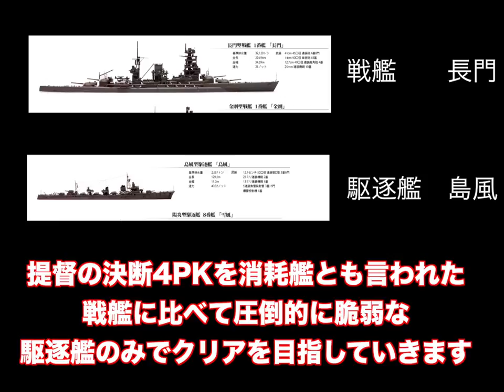▼ [提督の決断4PK 実況] 駆逐艦縛り 第3話「魚雷の雨で戦艦を撃沈する」〜資源を求めて、シンガポールへ電撃戦〜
お金が不足してきている中で、シンガポールが手薄になっている状況が見えたため、すかさずシンガポールへ侵攻することを決めました。
しかし、
敵には屈強な戦艦や航空機を積んだ空母がいて、駆逐艦の砲撃ではとても歯が立ちません。
魚雷にかけるしかない、ということで、スピードを活かして、敵戦艦に魚雷をぶち込んでいきます。